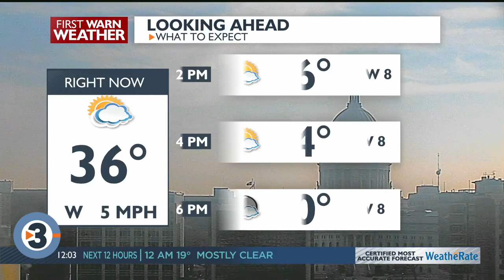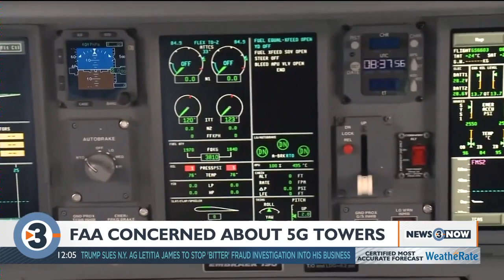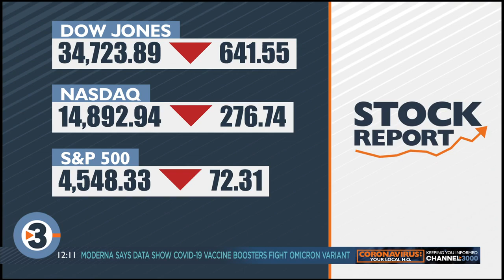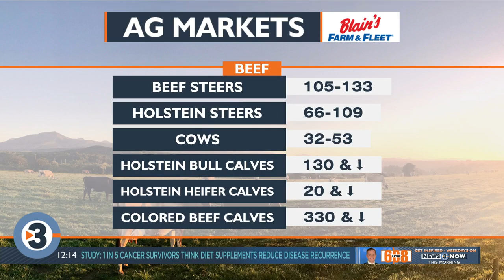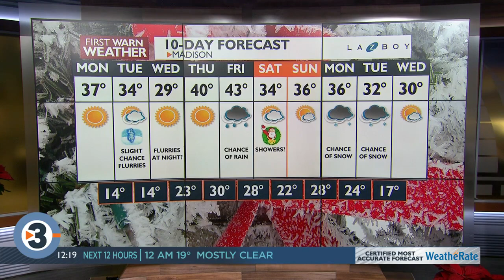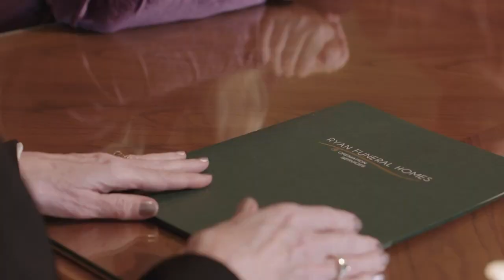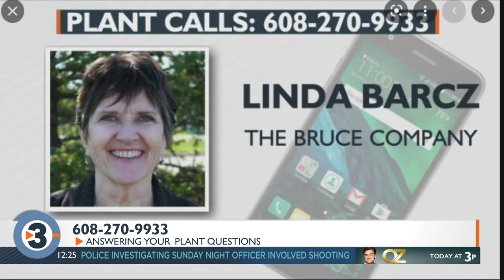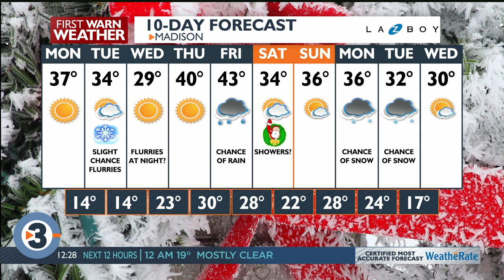News 3 Now at Noon: December 20th, 2021